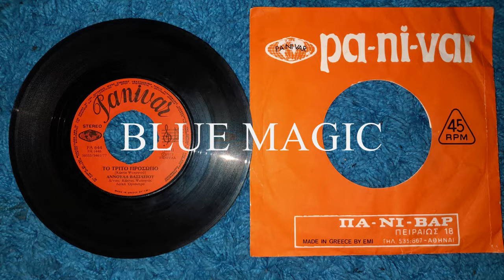Αννούλα Βασιλείου - Το Τρίτο Πρόσωπο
Panivar 1977